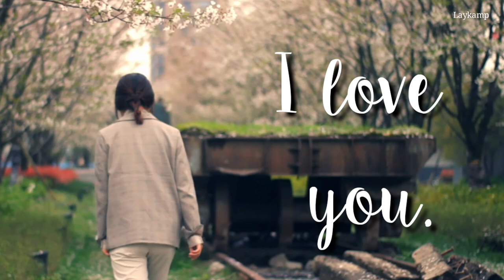Cute brother and sister whatsapp status || function status || laykamp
Note:-